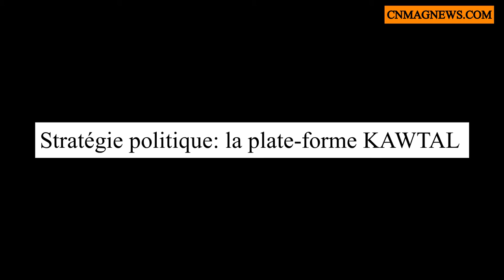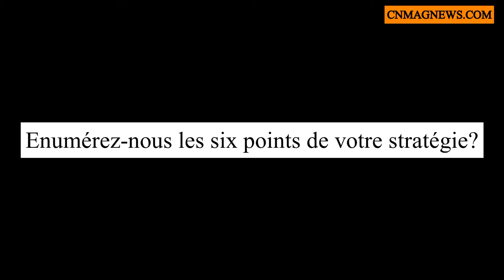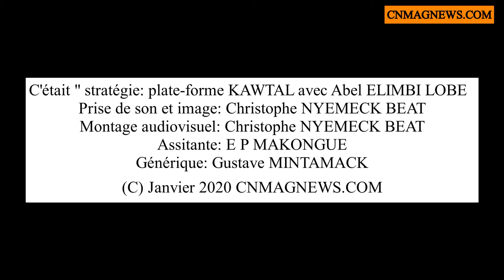Politique: Plate-forme KAWATAL